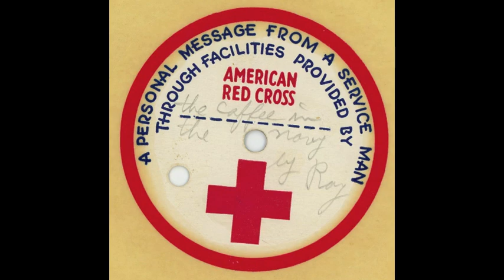The Coffee In The Navy by a WW2 Soldier named Roy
Here's a WW2 Red Cross "Personal Message From A Service Man" record.. These would be sent home to loved ones back home. This one I discovered in a record collection I bought a while back. It's a pretty funny recording by a Navy Soldier named Roy who doesn't seem to be enjoying life in the Navy. I have no other info on this guy.. Anyways, I thought it was worth preserving and uploading.. Enjoy!